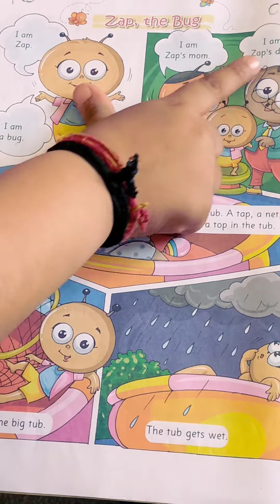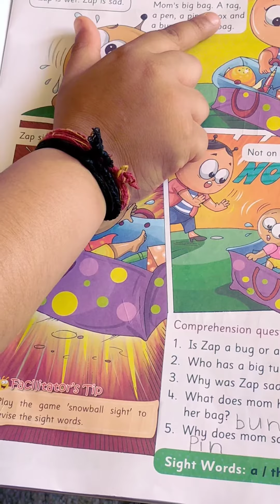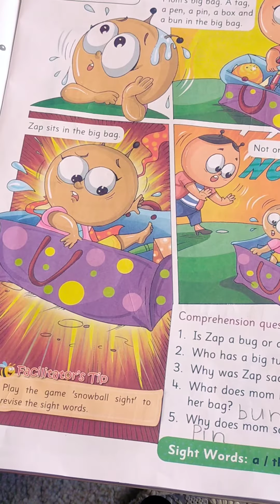how to read the story by children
Hello friends this video is about the bug whose name is Zap . He tells about his family here .His father and his mother have their favourite things and he explains the same to us in the story . Their is use of vowels in the words . The three letter words are explained and the kids learn to read them .